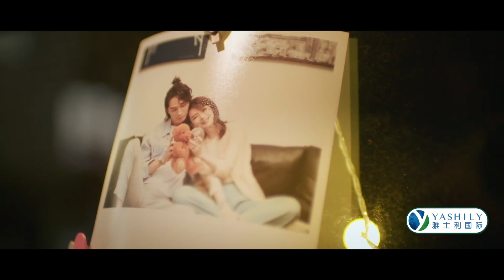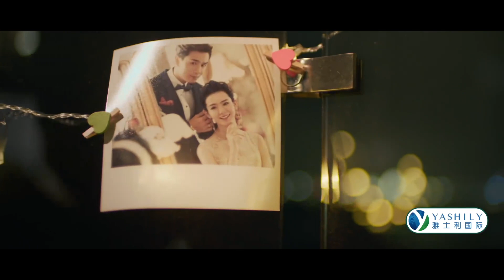李承铉为戚薇写信讲情话超浪漫！戚薇感激李承铉让她平衡家庭与事业！